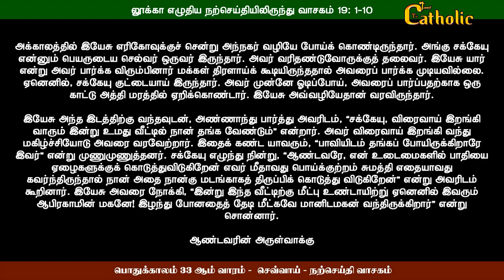17.11.2020 - பொதுக்காலம் 33ஆம் வாரம் - செவ்வாய் - நற்செய்தி, மறையுரை Rev.fr.sundar -TAMILCATHOLICTV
holymass# TAMIL CATHOLIC TV #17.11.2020 - பொதுக்காலம் 33ஆம் வாரம் - வியாழன் - நற்செய்தி, மறையுரை Rev.fr.sundar -TAMILCATHOLICTV#